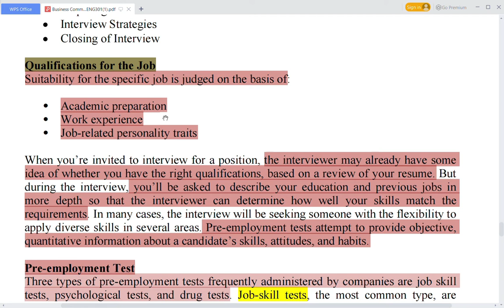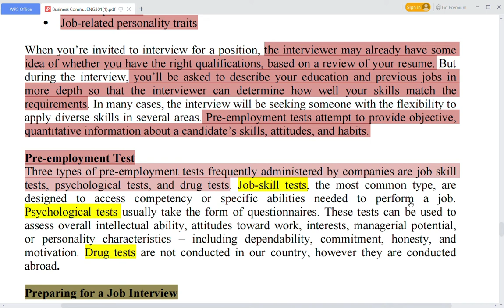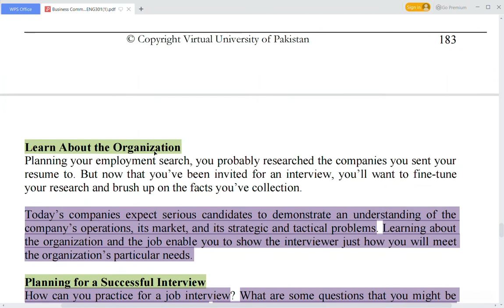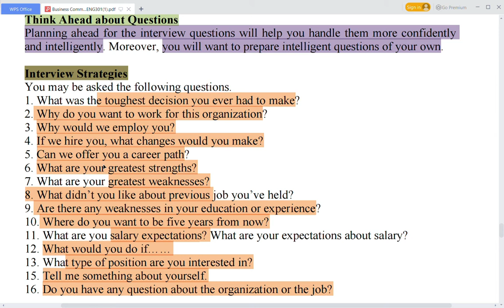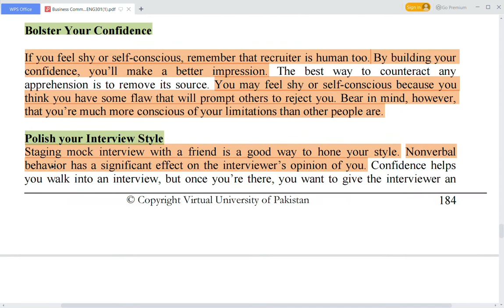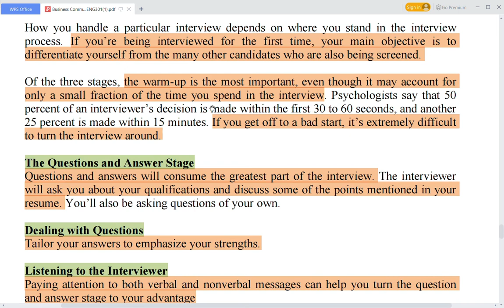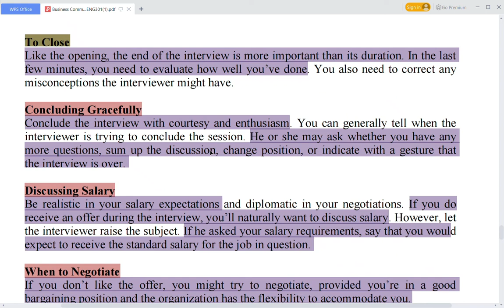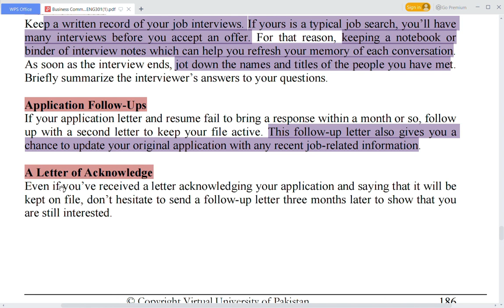ENG301 SHORT LECTURE 37 | VU BS MATHEMATICS | FINALTERM PREPARATION | FINALTERM SHORT LECTURES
Eng301 short lecture 37
eng301 lecture 37 short lecture
finalterm preparation
VUBSMATHEMATICS
Finalterm
finalterm short lectures
business communication eng301